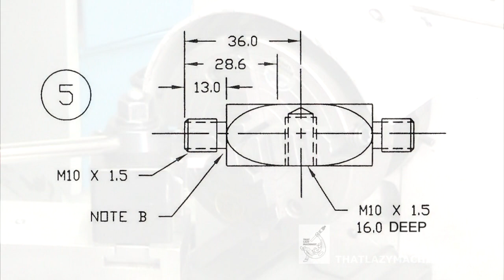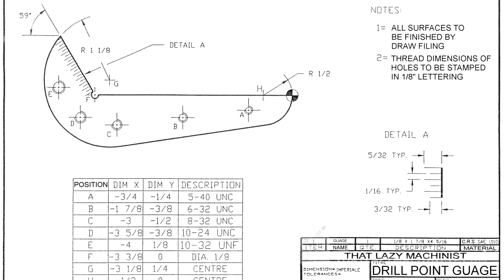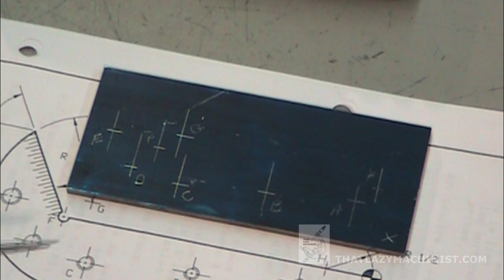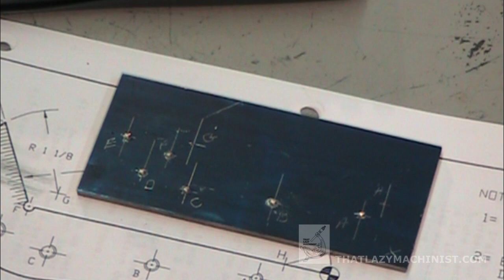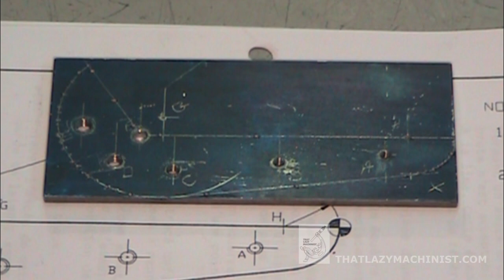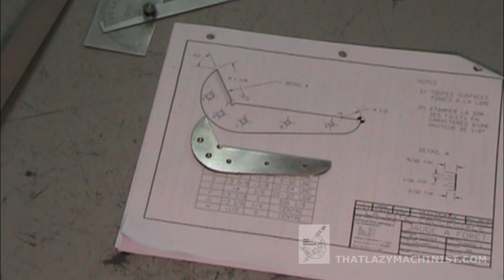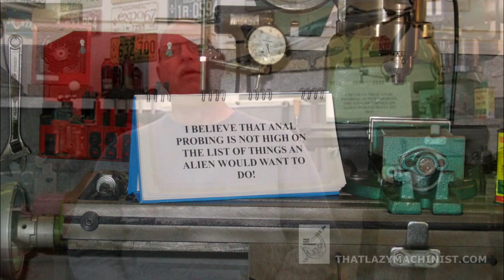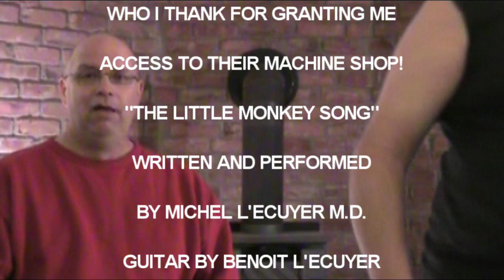SEQUENCE OF MACHINING OPERATIONS PART 4, planning the order of operations to increase productivity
Fourth and final part of a series of videos presenting a simple and easy method for planning the sequence of machining operations. Planning a proper sequence of operations is crucial if one hopes to increase the probability of success and the parts accuracy when producing complex parts in a machine shop.  As for all THATLAZYMACHINIST videos, this video is produced for novice , garage or beginner machinists. You can find all my videos as well as project drawings and course notes on my website  THATLAZYMACHINIST.COM  . Thanks for understanding that I am a professional toolmaker and teacher but I am not a professional video producer (and it shows). I produce these videos for fun as a little retirement project that lets me give back a little of what was passed on to me by so many amazing trades people most of whom, sadly, are no longer with us. Marc L'Ecuyer  Thatlazymachinist.com
FREE ONLINE MACHINE SHOP TRAINING COURSES
FREE ONLINE MACHINE SHOP LESSONS
FREE ONLINE MACHINE SHOP TUTORIALS

HAMMER'S PLUG & TIPS, PARALLEL TURNING, DRILLING & TAPPING OF PARTS HELD IN 5C COLLETS ON THE LATHE

THE HAMMER'S HEAD, TAPER & PARALLEL TURNING, GROOVING, DIE THREADING IN A 4 JAW CHUCK ON THE LATHE